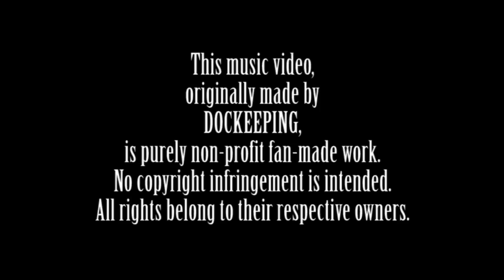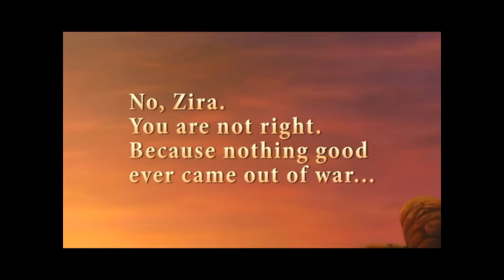The Lion King - The True Story Of Zira - 3. Zira's War Song (The Heart Of Everything) (HD)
This is HD version of one of amazing music videos made by Dockeeping. For description watch its original version:

Please, watch the entire "True Story Of Zira" series and read her story to get continuity:

The Zira's story is continuing

It's a long time now since I last heard something new about Zira. They say that she was spotted near Pride Rock, hiding in bushes. But I don't know if she found enough courage to meet other lions. She needs much power to make the final decision.

Oh, poor Zira, I really feel sorry for her. She has changed so much, but after all the things she done in past it's very hard to start to live like others, with free soul without the heavy load of hate and vengeance...

Yesterday I flipped through her diary that she lent me during my first visit at the elephant graveyard. I noticed that one side of the wrapper is little thicker than the other. And then I found another secret of Zira. There was cache hidden under a fake page. And inside was little piece of paper with some text.

The paper looked very old and its bottom part was missing, it was torn out, so the text wasn't complete.

On one side was scrawled text: "It's all useless! Simba will not listen to me. Only force will compel him to step down! We will fight out our freedom! This is WAR!!!"

And on the other side was text of some song labeled "WAR SONG". It was not complete, the end was missing, but nevertheless the song had really strong influence on me. I think I felt Zira's mood when she was writing it... Hate and lust for despair. Oh, her life in those times had to be like terrible agony for her...

When I'm reading the song text now, I have strange feeling that I hear her voice... Listen, do you hear it too?

War Song:

Nor the pain and the sorrow caused by my mistakes
Won't repent to a mortal whom is all to blame
Now I know I won't make it
There will be a time we'll get back our freedom
They can't break what's inside

I'll face it cause it's the heart of everything

Save yourself from fading away now, don't let it go
See what you've become, don't sacrifice
It's truly the heart of everything

Stay with me now I'm facing my last solemn hour
Very soon I'll embrace you on the other side
Hear the crowd in the distance, screaming out my faith
Now their voices are fading, I can feel no more pain